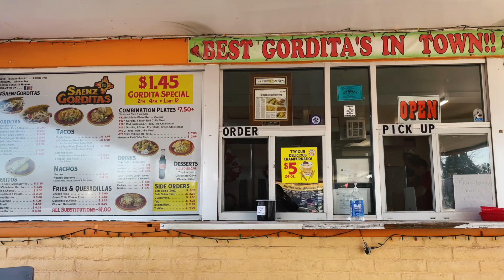[Nomad Project] 이방인의 2월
✔️윤종신이 전하는 1일 1컷 영상.
매월 마지막날, 지난달의 ‘이방인 라이프’를 모아 공개합니다.
매일 매일의 이방인 윤종신을 만나보세요.